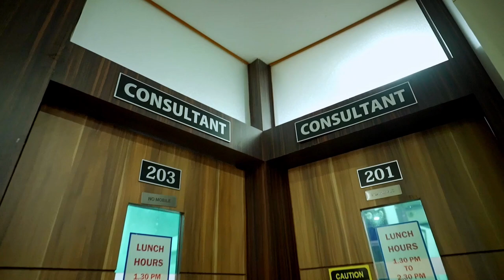Cataract Awareness Month 🫶🏻✅Things you should know 🤔Ft. Dr Arup Kumar Bose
Watch our exclusive interview with a renowned eye surgeon - Dr. Arup Bose, as we delve into the world of cataracts and learn how to protect our precious vision.
This June, let's spread awareness and prioritize our eye health! Watch the interview to learn more about cataracts (a common age-related eye condition) as Dr. Arup Bose )sheds light on the significance of IOLs, how advanced Trifocal lens is helping patient to see clearly without spectacle.
Let's cherish our vision and prioritize our eye health this Cataract Awareness Month. Schedule regular eye check-ups for yourself and your loved ones, especially your parents and grandparents. Share your support for the cause and spread awareness about the importance of eye care. Together, we can make a difference!